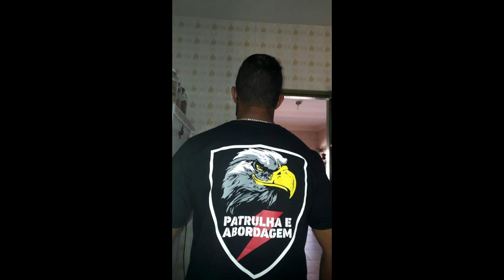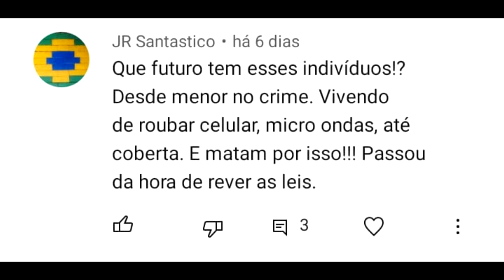ARRASTAO DE MOTO - VÁRIOS CELULARES ROUBADOS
Um indivíduo de moto estava cometendo vários assaltos em Samambaia Norte, deparou-se com as Equipes da polícia militar e deu o pinote.

Sigam nosso Instagram @patrulhaeabordagem61

Este é o Canal Patrulha e abordagem, o Programa Policial que mostra como é o serviço da Polícia Militar do Distrito Federal, em específico na cidade satélite de Samambaia Sul e Norte, através das Equipes de GTOP – Grupo Tático Operacional da Polícia Militar do DF.

Trilha sonora e introdução Jonatas Claudino
YouTube.com/Jonatas Claudino @jonatasclaudino
Edição @ch_fotografia061
Marca d'água Felipe Nogueira @ampusdesing